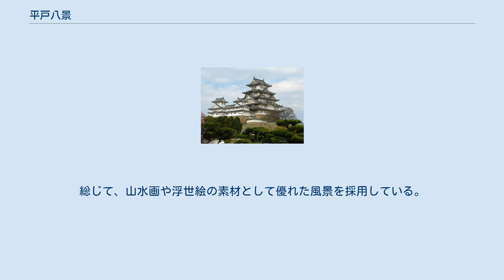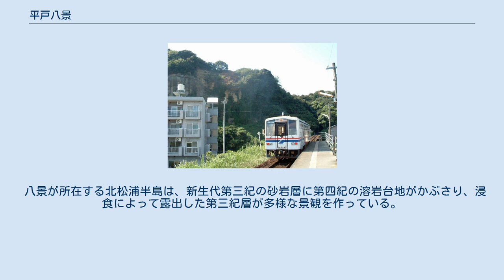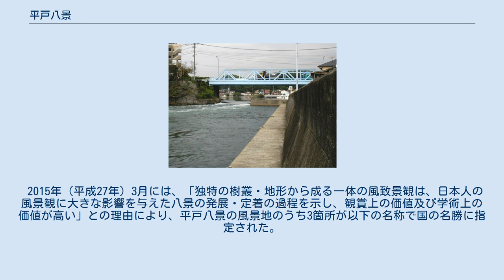平戸八景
大悲観大文字 平戸八景（ひらどはっけい）は、旧平戸藩内にあたる長崎県佐世保市内に散在する8箇所の風景地の総称。
北宋の瀟湘八景になぞらえて日本各地で設定された「八景」の一つである。
8箇所とも北松浦半島にあることから、北松八景（ほくしょうはっけい）と呼ばれることもある。
 現在伝承されている平戸八景は、天保年間に平戸藩主松浦熈（観中）が京都の沢渡広繁に作画と出版を依頼した「平戸地方（じかた）八奇勝図」をルーツとする。
平戸領の本土（地方）に点在する奇岩奇勝から、松浦郡（後の北松浦郡）と彼杵郡（後の東彼杵郡）から4箇所ずつ、計8箇所を選び、広繁の手による精巧なスケッチと漢詩をセットにした印刷本である。
総じて、山水画や浮世絵の素材として優れた風景を採用している。
 八景が所在する北松浦半島は、新生代第三紀の砂岩層に第四紀の溶岩台地がかぶさり、浸食によって露出した第三紀層が多様な景観を作っている。
松浦熈がそこに着目し、古くからの景勝地に加え、自らが普及に関与した新たな景勝地を加え、世間に広めた。
 2010年3月までは八景のうち2箇所が北松浦郡江迎町に、6箇所が佐世保市にあったが、市町村合併が進み、2010年3月31日に江迎町が佐世保市に合併したことにより、八景全てが佐世保市内に位置することになった。
 2015年（平成27年）3月には、「独特の樹叢・地形から成る一体の風致景観は、日本人の風景観に大きな影響を与えた八景の発展・定着の過程を示し、観賞上の価値及び学術上の価値が高い」との理由により、平戸八景の風景地のうち3箇所が以下の名称で国の名勝に指定された。
 その後、2016年（平成28年）10月には、平戸八景の風景地のうち、髙巌、石橋、巌屋宮、潮之目の4箇所が国の名勝に追加指定され、指定名称が以下のように変更された。